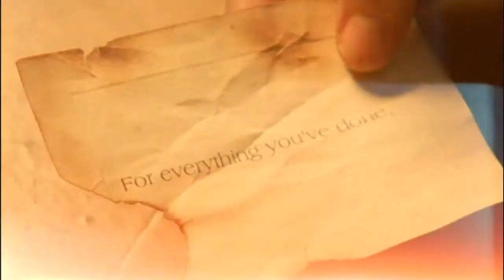One Tree Hill....Una Sola....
.6,470,818,671. Di Persone. E Te Ne Serve Una Sola.